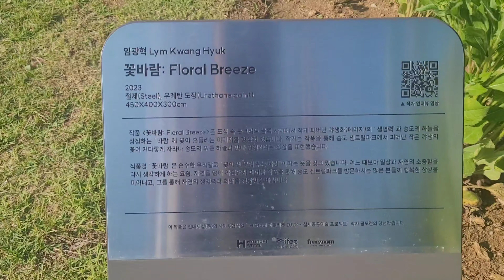Incheon Songdo Central Park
Incheon Songdo Central Park is located in the Songdo International Business District, Incheon, South Korea. The park is situated near various landmarks, including the Songdo Convensia Convention Center and the Northeast Asia Trade Tower. It is designed as a green oasis in the heart of the city, featuring water canals, walking paths, and recreational facilities. The park is easily accessible via public transportation, including the Incheon Metro Line 1, with Central Park Station being the nearest metro stop.